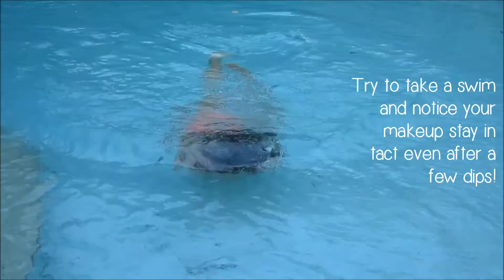Summer-Proof Your Makeup | MakeupbyBiancaUmali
WATCH IN HD! Watch to know how to make your makeup more waterproof!

PRODUCTS USED:

Evian Facial Spray
Celeteque Sun Care Moisturizer
Carmex Lip Balm in Strawberry
Collection 2000 Primed & Ready Face Primer
K-Palette Lasting 2way Eyebrow Pen in Honey Brown
Fashion 21 Perfect Stick in Light
Daiso Chiffon Foundation in No. 37 Beige
Meybelline Hyper Curl Volum Express Waterproof Mascara
e.l.f. HD Blush in Encore
Suesh Customizable Blush Palette
Happy Skin Shut Up & Kiss Me Moisturizing Lippie in Sunset Kiss
Snoe Makeup Setting Spray
Dove Dry Shampoo

BRUSHES:
Charm